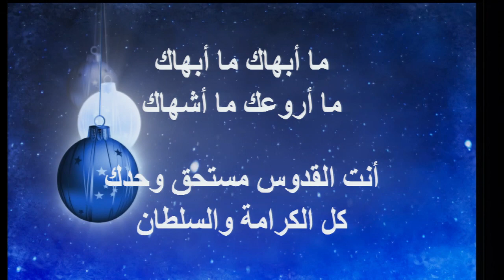ما أبهاك ما أبهاك